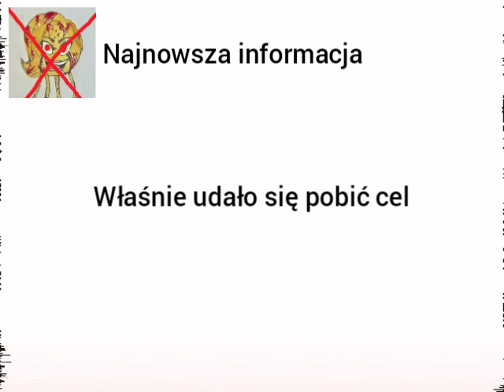Coś 8 (ODCINEK SPECJALNY #1)